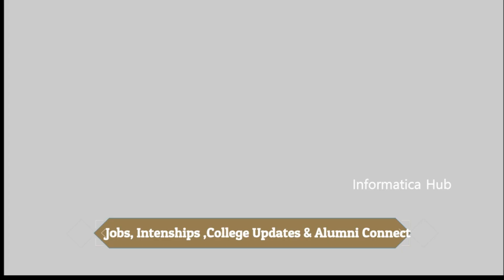Is Technology or Domain Change possible for Freshers?